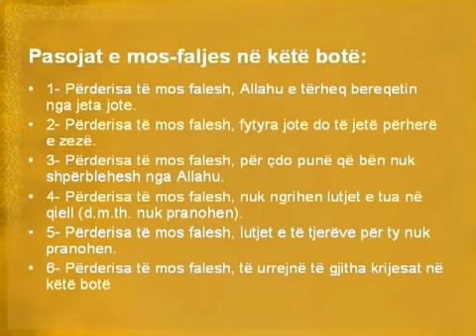A DO TË VAZHDOSH TË MOS FALESH?!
Pasojat e mos-faljes në këtë botë:

1- Përderisa të mos falesh, Allahu e tërheq bereqetin nga jeta jote.

2- Përderisa të mos falesh, fytyra jote do të jetë përherë e zezë.

3- Përderisa të mos falesh, për çdo punë që bën nuk shpërblehesh nga Allahu.

4- Përderisa të mos falesh, nuk ngrihen lutjet e tua në qiell (d.m.th. nuk pranohen).

5- Përderisa të mos falesh, lutjet e të tjerëve për ty nuk pranohen.

6- Përderisa të mos falesh, të urrejnë të gjitha krijesat në këtë botë.

Me vdekjen tënde:

1- Përderisa të mos falesh, do të vdesësh i poshtëruar.

2- Përderisa të mos falesh, do të vdesësh i uritur.

3- Përderisa të mos falesh, do të vdesësh i etur, edhe nëse pinë gjithë ujin e deteve.

Ndërsa në varr:

1- Përderisa ti nuk je falur, do të ngushtohet varri derisa t'i thyejë eshtrat e tua.

2- Përderisa ti nuk je falur, varri yt do të ndizet zjarr dhe ti do të rrotullohesh në prushin e tij ditë e natë.

3- Përderisa ti nuk je falur, ti ke një takim me gjarprin 5 herë në ditë, i cili do të dënojë për lënien e namazit të sabahut dhe shtyrjen e tij deri në kohën e drekës, dhe do të vazhdojë të dënojë për lënien e drekës dhe shtyrjen e saj deri në kohën e ikindisë, e kështu me radhë...

Në Ditën e Gjykimit:

1- Përderisa ti nuk je falur, do të tërhiqesh zvarrë me fytyrë mbi gaca zjarri.

2- Përderisa ti nuk je falur, Allahu do të shikojë me syrin e hidhërimit Ditën e Llogarisë.

3- Përderisa ti nuk je falur, do të merresh me llogari të rëndë e pastaj do të urdhërohet të hidhesh në zjarr.

Subhanallah... Subhanallah...

O Allah, fali besimtarët dhe besimtaret, të gjallët dhe të vdekurit prej tyre.